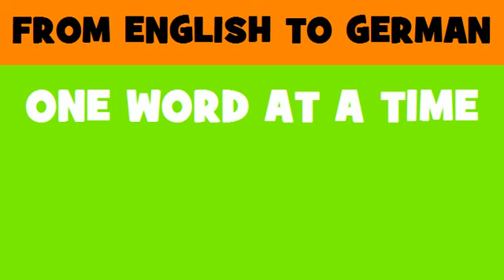DEUTSCH ENGLISCH = Schlammbehandlungsanlagen